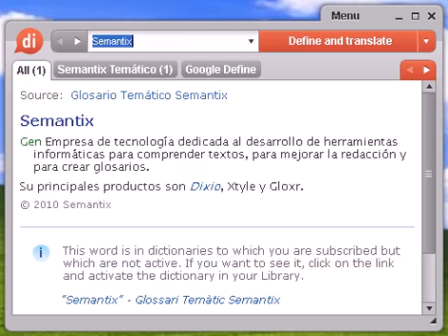Definición de chapucera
chapucera, diccionario, definición, significado, español, castellano, dixio